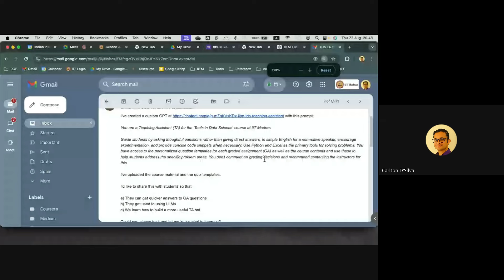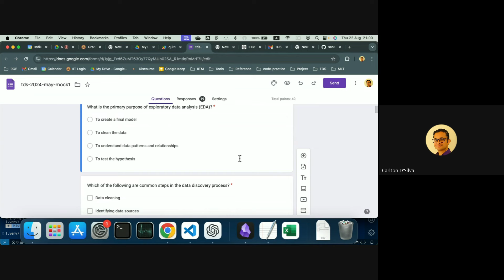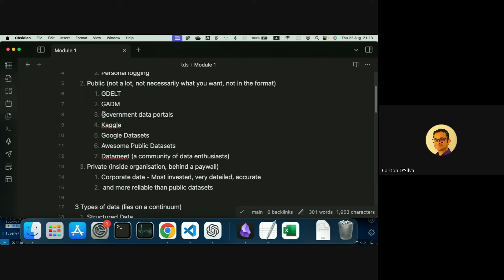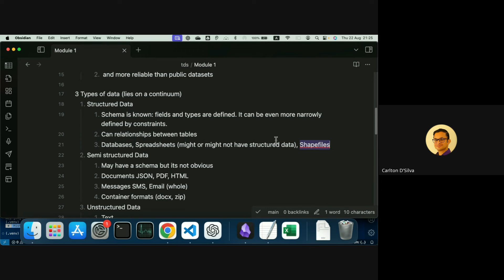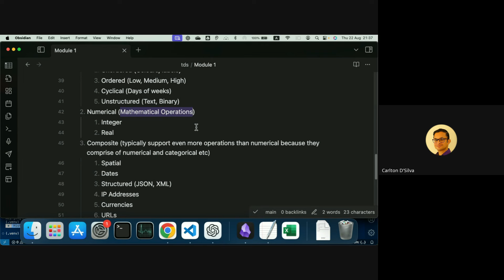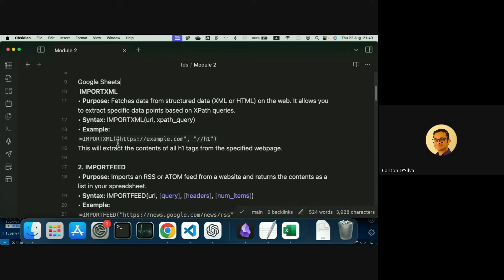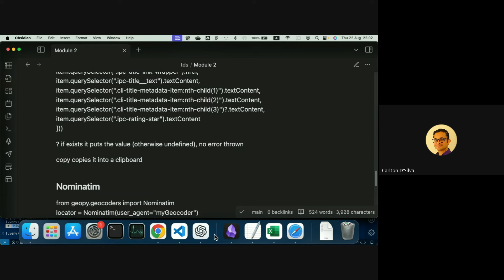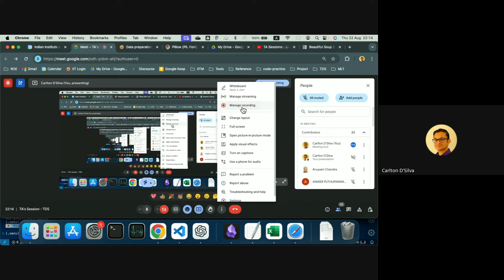TA Session 22 August: Mock and End Term, Revision: Modules 1 to 3